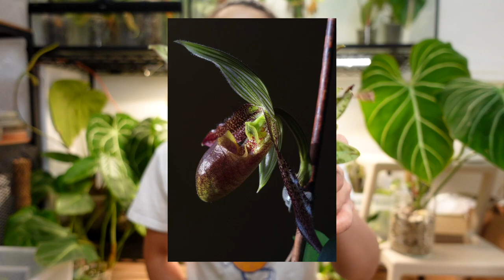All of the plants I've imported this year: how they're doing now!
I thought I'd do an update on all of the plants I've imported so far this year, and give a quick recap of how I acclimated them + how they're doing now! This is also the first time I've filmed and edited a video within ~24 hours of each other so I apologize if I'm forgetting to clarify or link anything 😬

I'm gonna go chug a coffee now -- happy Sunday everyone!

Great White mycorrhizae
Tree fern fibre